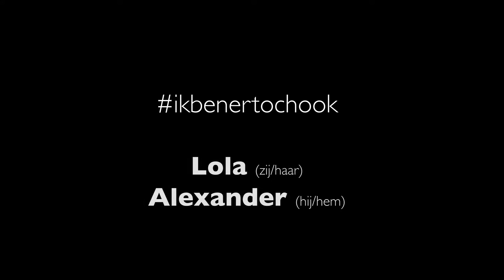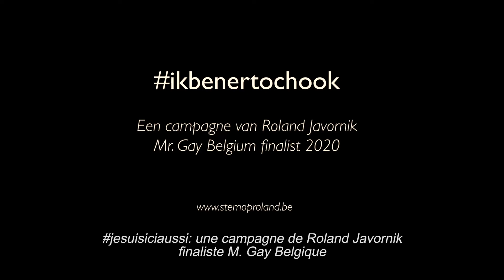ikbenertochook: Lola - Campagne Roland Javornik voor Mr. Gay Belgium 2020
Being deaf and a dragqueen... how does that work? How does it feel to be the only rolemodel available?